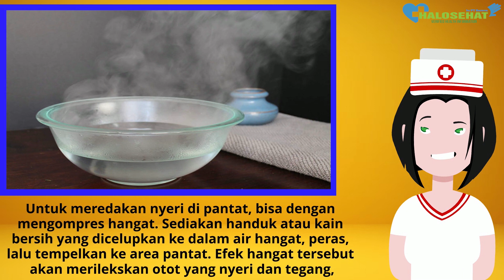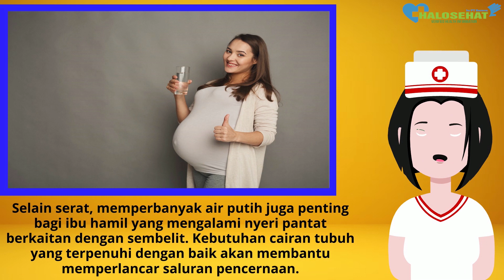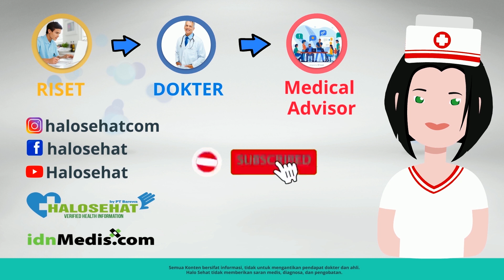Cara Mengatasi Pantat Nyeri Saat Hamil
Berikut beberapa cara mengatasi nyeri pada pantat saat hamil.